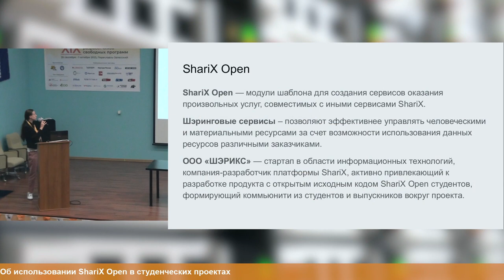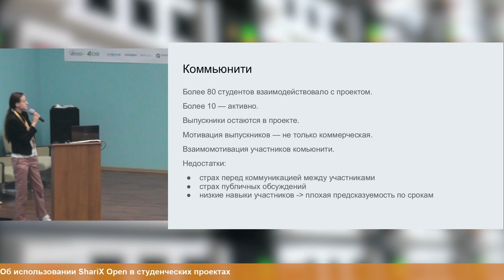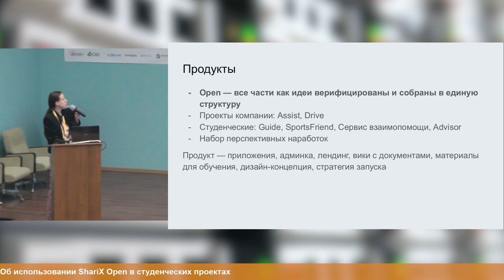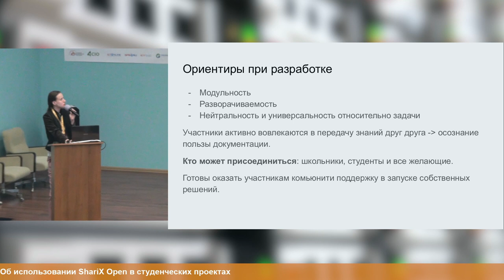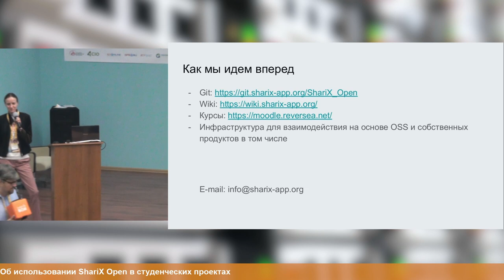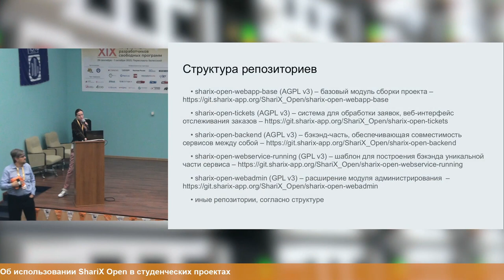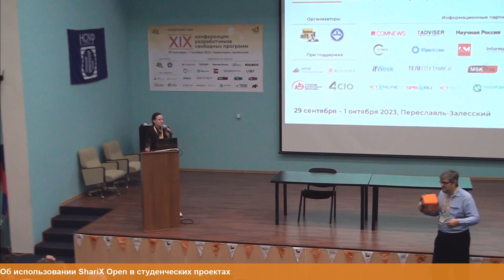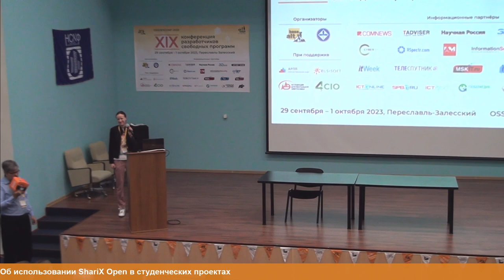Об использовании ShariX Open в студенческих проектах (Александра Панюкова, OSSDEVCONF-2023)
* Александра Панюкова

Рассказывается о том, какие студенческие проекты разрабатывались на основе ShariX Open, как разработка этих проектов повлияла на
развитие основного продукта.

ShariX Open — модули шаблона для создания сервисов оказания произвольных услуг (шэринговых сервисов), позволяющих более эффективно
управлять человеческими и материальными ресурсами за счёт возможности использования данных ресурсов различными заказчиками.

Компания-разработчик платформы ShariX, активно привлекает к разработке продукта с открытым исходным кодом ShariX Open
студентов.